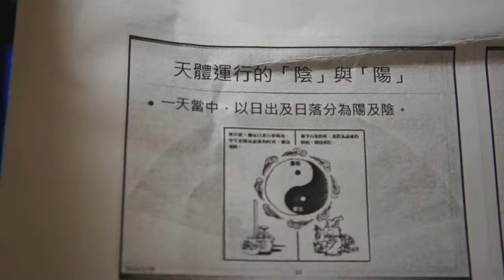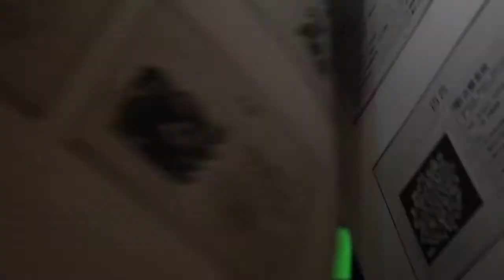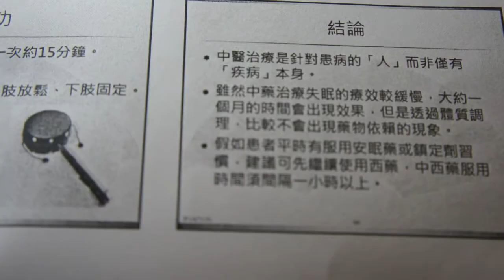失眠中醫論 (甩手功輕濁治失眠)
中年婦女容易失調，桃園長庚的中醫PPT文件，其中甩手功人人可練，每日兩百下清濁氣保證治失眠。